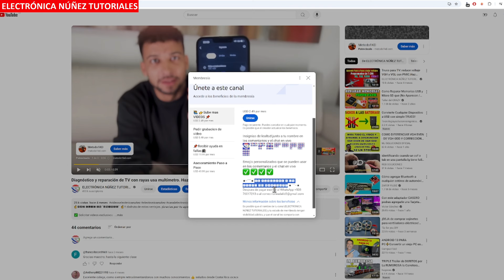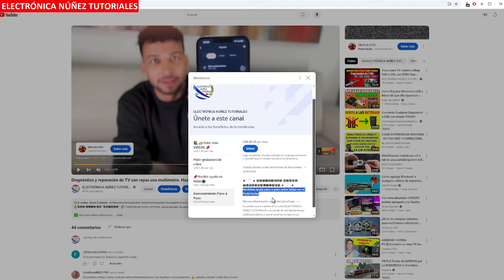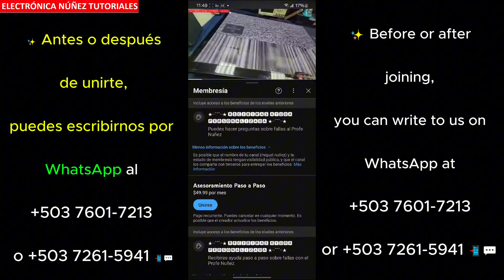¿Cómo recibir ayuda en reparaciones de Smart TV y TV LED con Electrónica Nuñez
Únete a nuestra comunidad: En Electrónica Nuñez, estamos aquí para ayudarte paso a paso. 🤝 Si tienes alguna duda, simplemente escríbenos y estaremos encantados de guiarte.

Videos tutoriales exclusivos: 📹 Cada semana, subimos nuevos videos en nuestro canal de YouTube, explicando cómo resolver fallas comunes en Smart TV y TV LED. 🔔

Asesoría personalizada: ¿Necesitas una mano extra? 💡 Puedes enviarnos un mensaje y te brindaremos asesoría personalizada a través de WhatsApp. ¡Te apoyaremos hasta que tu equipo esté funcionando perfectamente!

Grupo de soporte: Únete a nuestro grupo de soporte para técnicos, donde compartimos soluciones, tips y herramientas que te ayudarán a dominar cualquier reparación. 🛠️

Garantía de satisfacción: En Electrónica Nuñez, nos aseguramos de que recibas el mejor soporte técnico hasta que quedes completamente satisfecho. ¡Tu éxito es nuestro éxito! 🎯